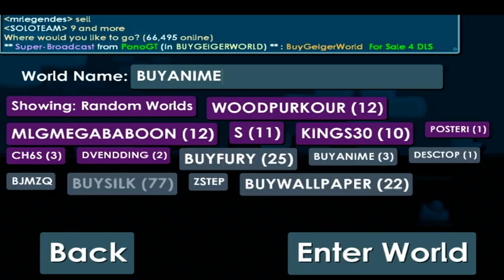Growtopia | 150 WLS SET CHALLENGE!( WOW COOL)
☑Here we are! I'm back to Youtube!
☑Huge thanks to iKylePro!